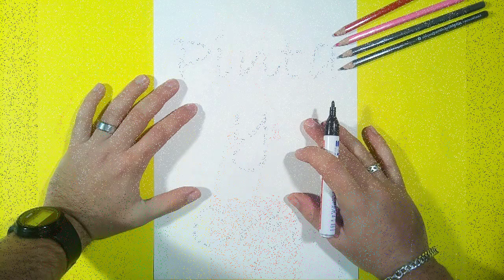Como dibujar un perro paso a paso 49 | How to draw a dog 49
Una forma sencilla y rapida de hacer un dibujo de un perro en poco tiempo y de forma facil.

Canciones : Mellowcrush - Rave It